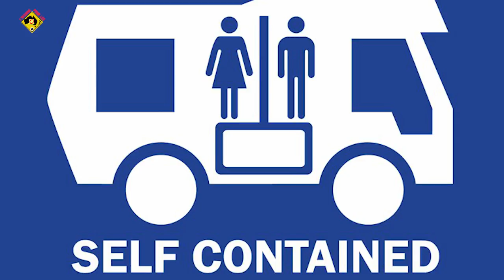Pvt Nouvelle-Zélande : Témoignage de Laura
Laura témoigne sur son experience en PVT Nouvelle-Zélande et sur ses jobs en ferme ! Elle a voyagé un an en Camper van avec  son copain sur les deux îles pour vivre une aventure a 20.000 km de la France ! Elle a aussi travaillé en Helpx ( travail de volontariat ) pour travailler chez les locaux et en contre partie il y aucune dépense.

JOBS